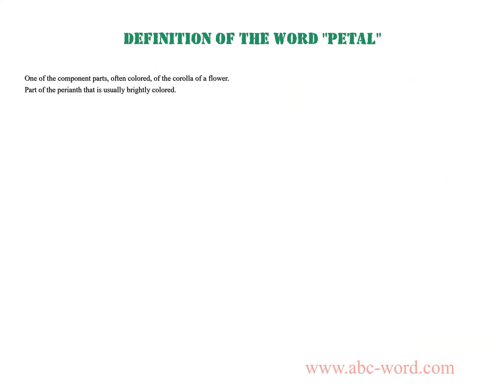Definition of the word "Petal"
you will find full information about this word "petal".
From the video you will learn the definition for the word petal. The lexical meaning of the word petal. What does the word petal mean? And much, much more...